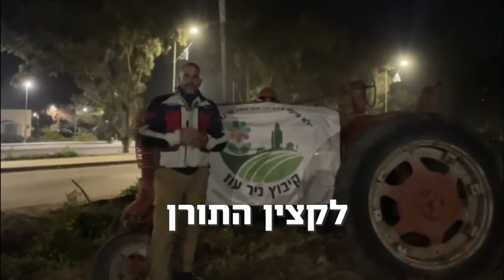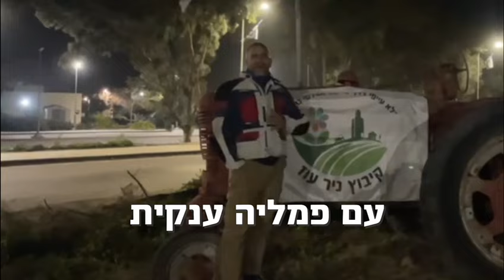⛔⛔ !שר הטיק טוק לא רצוי בניר עוז. לא שזה הפריע לו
לפני מספר שעות, בלי לתאם עם אנשי היישוב, בלי להודיע מראש, הגיע איתמר בן גביר כדי לצלם את עצמו בניר עוז ולהעלות סרטים לרשת 📹

חברי הקיבוץ גילו על הגעתו, נתנו הוראה לסגור שער אחד, בן גביר עבר לשער השני וגם שם חיכו לו בנסיון לחסום אותו, אבל הפעם נחסמו על ידי המשטרה 🚔👮

20 דקות שהה בן גביר בניר עוז נגד רצון התושבים הספורים במקום.

אין ולא יהיה גבול לבושה. שתפו בכל הכוח‼️